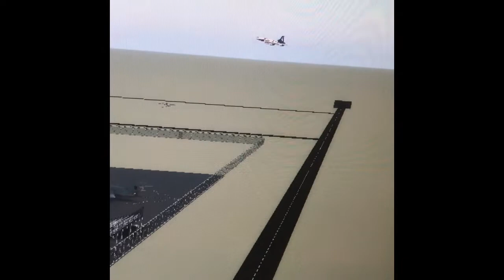Aqua Airways Airshow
Hello everyone. It’s been about a month since I published a video. This video I filmed was filmed on a Friday. So 2 days after that, this video is published. This is an Airshow. Enjoy the video.